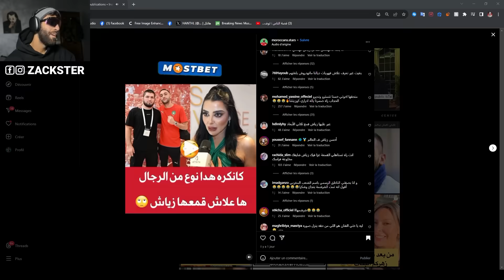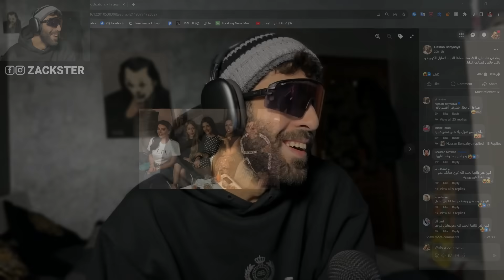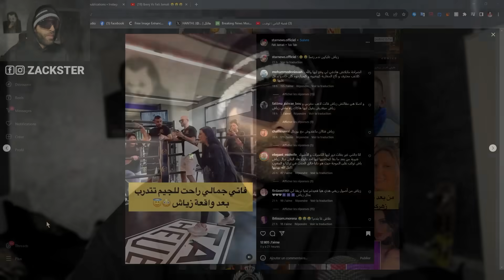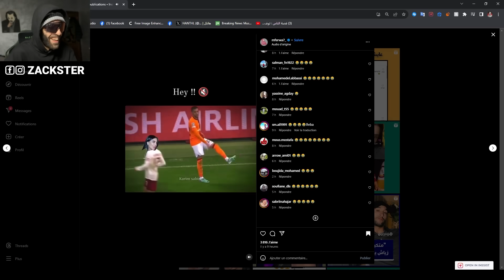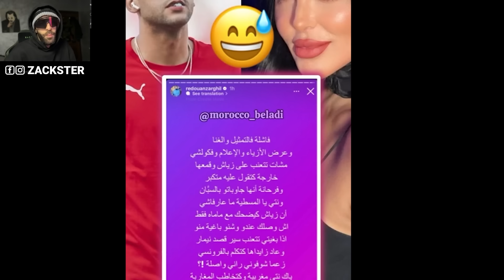كدبة فاتي جمالي، أغنيتها الجديدة !